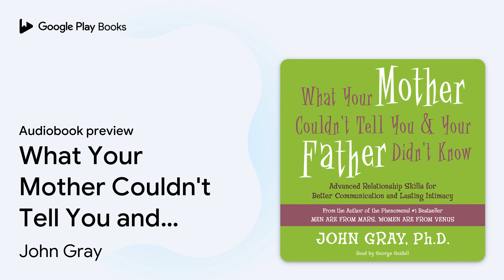What Your Mother Couldn't Tell You and Your… by John Gray · Audiobook preview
What Your Mother Couldn't Tell You and Your Father Didn't Know: Advanced Relationship Skills for Better Communication and Lasting Intimacy
Authored by John Gray
Narrated by George Guidall

0:00 Intro
0:03
1:22
15:03 Outro

BOOK DESCRIPTION

The rules of relationships have changed.

In our generational movement toward wholeness, women want to be more than mothers and homemakers and men aspire to loving relationships rather than simply being warriors and work machines. The age-old distinctions between male and female roles have blurred, and the rules of relationships have not yet caught up, creating confusion and frustration.

Our parents couldn't teach us what they didn't know. As children, the lessons we learned from the adult relationships around us did not prepare us for our current adult love interests and challenges. Today, men and women expect relationships to enhance the total quality of their lives, meeting both their practical and emotional needs. And, when the need for individual fulfillment clashes with the desire to have a lasting relationship, couples often resort to divorce.

With the extensive experience gained through his seminars, Dr. Gray has discovered several keys to happiness within relationships and shares this information with listeners. Through the development of relationship skills that address contemporary needs of individuals and couples, John Gray offers practical ways to enjoy and celebrate the differences between men and women and create long-lasting, fulfilling relationships.

John Gray, Ph.D., is one of the world’s leading relationship experts, and an authority on improving communication styles for couples, companies, and communities. His many books have sold more than fifty million copies in fifty different languages worldwide. John lives with his wife and children in northern California.

George Guidall is one of the foremost narrators in the audiobook industry, having recorded over 500 unabridged books ranging from classics to contemporary bestsellers. He is the recipient of the 1999 Audie Award presented by the Audio Publishers Association for the best narration of unabridged fiction.

AUDIOBOOK DETAILS

Language: English
Publisher: HarperAudio
Published on: June 21, 2016
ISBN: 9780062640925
Duration: 14 hr, 33 min
Genres: Family & Relationships / General